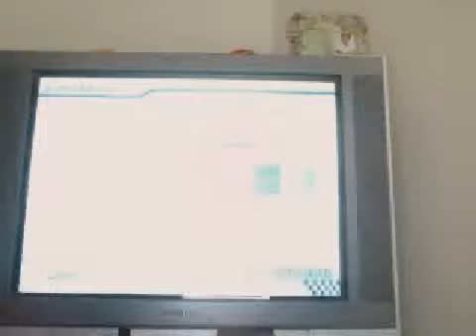Mario Kart Wii Friend Roster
Roster